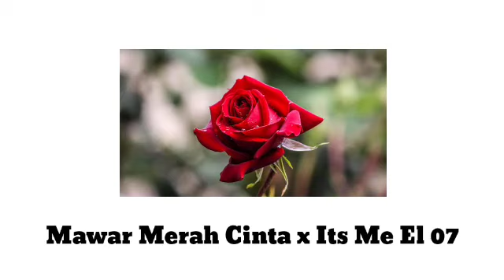Mawar cantik penarik hati